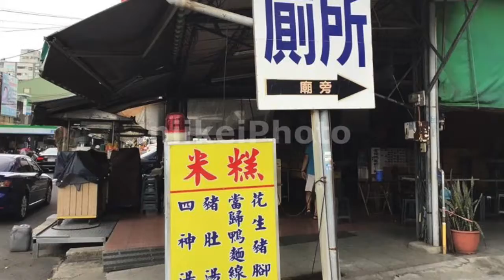台南仁德# 日啟行銷20203台湾台南仁德小洲洲米糕店グルメ X Taiwan Tainan niikeiMarketing